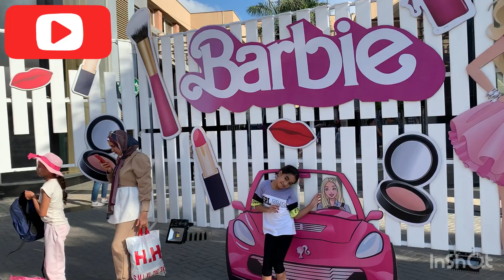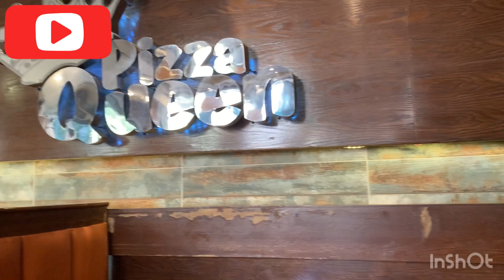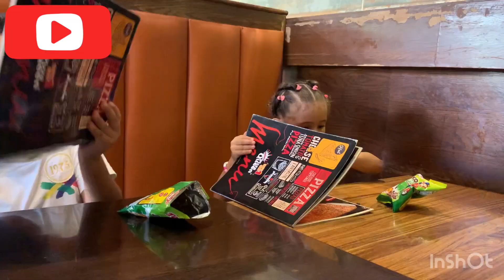فسحت عيالي يوم كامل 🍕🍟والسبب؟؟؟